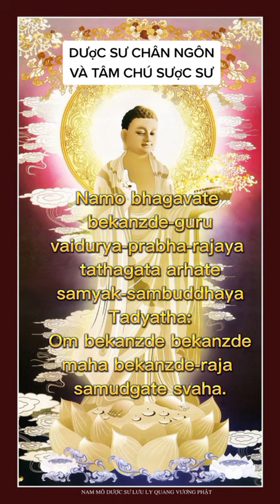chú chữa bệnh